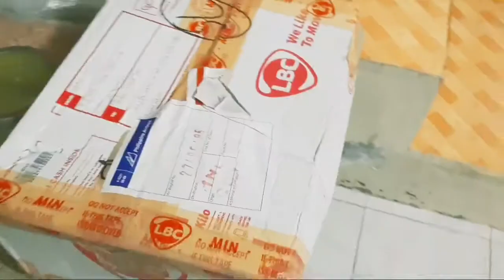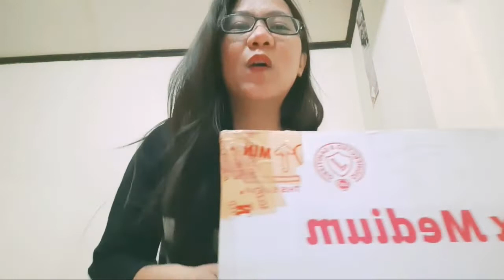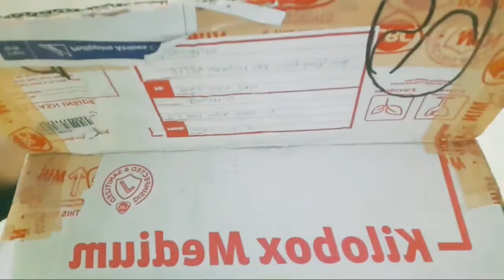What's In The Box? 😍 Thank You Someone! 2nd Time Na May Nagpadala!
unboxing meaning
unboxing in tagalog
unboxing synonym
unboxing ps5
unboxing air fryer
unboxing airpods
unboxing army bomb
unboxing airpods 2
unboxing a51
unboxing aegis boost
unboxing a nintendo switch
unboxing a new down comforter
unboxing a casper mattress
unboxing a nectar mattress
unboxing a&e
unboxing a ps4
unboxing a nintendo switch lite
unboxing be album
unboxing brainly
unboxing blackpink album
unboxing bts albums
unboxing blackpink lightstick
unboxing balikbayan box
unboxing black shark 3
unboxing b&w 702 s2
unboxing b roll
unboxing b-sieged
27gl850-b unboxing
plan b unboxing
27gl650f-b unboxing
unboxing captions
unboxing copper mask
unboxing christmas presents
unboxing catholicism
unboxing camera setup
unboxing channel names
unboxing chanel bag
unboxing coach bag
unboxing c sharp
unboxing c case hot wheels
meshify c unboxing
pixel c unboxing
c 11 unboxing
unboxing iphone x
xperia c unboxing
cookie swirl c unboxing
unboxing diaries
unboxing delonghi dedica
boxing day
boxing day australia
boxing divisions
boxing day tsunami
boxing day australia 2020
boxing day canada
d&d unboxing
formula d unboxing
poly d unboxing
agust d unboxing
matebook d unboxing
behringer model d unboxing
unboxing essentials
unboxing epson l3110
unboxing enhypen album
unboxing epson l120
unboxing experience
unboxing electric bike
unboxing electric bike sur ron price
unboxing emma mattress
unboxing e revo 2.0
unboxing e-realities
unboxing eshop card
nest e unboxing
s10e unboxing
x570-e unboxing
unboxing forever
unboxing fitbit versa 2
unboxing fitbit charge 4
unboxing fabfitfun winter 2020
unboxing fitbit versa 3
unboxing fitbit sense
unboxing fidget toys
unboxing fire tv stick
dranzer f unboxing
b550-f unboxing
x470-f unboxing
f# boxing unboxing
olympus pen f unboxing
asus b450 f unboxing
unboxing gifts
unboxing gift quotes
unboxing gif
unboxing gift box
unboxing gifts meaning
unboxing gopro hero 9
unboxing g29
unboxing galaxy note 20 ultra
unboxing g fuel
unboxing g shock original
moto g unboxing
caliburn g unboxing
gidle unboxing
matteo g unboxing
unboxing huawei y7a
unboxing huawei nova 7i
unboxing huawei y6p
unboxing happiness quotes
unboxing hashtags
unboxing huawei y7
unboxing huawei p30 pro
unboxing huawei nova 7 se
unboxing h&m
unboxing h
typhoon h unboxing
h110m-h unboxing
h&k vp9 unboxing
h&k vp9sk unboxing
gigabyte b365m h unboxing
h&k sp5 unboxing
unboxing iphone 12 mini
unboxing i phone 11
unboxing i mac
iphone xr unboxing
ipad unboxing
unboxing jo malone
unboxing jbl clip 3
unboxing jbl go 2
unboxing jbl charge 4
unboxing jordan 11 jubilee
unboxing jordan 1
unboxing java
unboxing jio phone 3
j perm unboxing
j'adore dior unboxing
samsung galaxy j unboxing
j perm gan unboxing
j7 prime unboxing
unboxing knife
unboxing kid
unboxing kitchenaid mixer
unboxing kid net worth
unboxing ka matlab
unboxing kitchen set
unboxing king
unboxing knife amazon
k unboxing arirang
unboxing k&n filter
kitty k unboxing
k-12 unboxing
kikki k unboxing
mpx k unboxing
k20 unboxing
k20 pro unboxing
unboxing logo
unboxing louis vuitton bag
unboxing love yourself answer
unboxing lv bag
unboxing love yourself tear
unboxing lazada mystery box
unboxing lol
unboxing laptop
l'unboxing
unboxing l drago destructor
unboxing l'occitane
unboxing l drago
project l unboxing
sandman l unboxing
l case unboxing
phantom l unboxing
unboxing meaning in tagalog
unboxing music
unboxing mystery box
unboxing macbook air
unboxing macbook pro 2020
unboxing memes
unboxing mi band 5
unboxing m&p 2.0
unboxing m&p shield
unboxing m&p 15
m51 unboxing
unboxing m21
unboxing m
super m unboxing
ronin m unboxing
unboxing note 20 ultra
unboxing nintendo switch
unboxing note 10 plus
unboxing note 20 ultra 5g
unboxing note 20
unboxing narzo 20
unboxing nintendo switch lite
unboxing nct resonance
n scale unboxing
tilta nucleus n unboxing
unboxing of iphone 12
unboxing oppo a9 2020
unboxing other term
unboxing oppo a5s
unboxing oppo a5 2020
model o unboxing
big o unboxing
o bag unboxing
o rul8 2 unboxing
axe i/o unboxing
unboxing o que é
unboxing o unboxing
unboxing o que significa
unboxing poco x3
unboxing phone
unboxing ps4
unboxing poco m3
unboxing packages
unboxing pldt home wifi
unboxing poco x3 nfc
unboxing p smart z
unboxing p smart
fi27q-p unboxing
24mp59g-p unboxing
unboxing chocolates